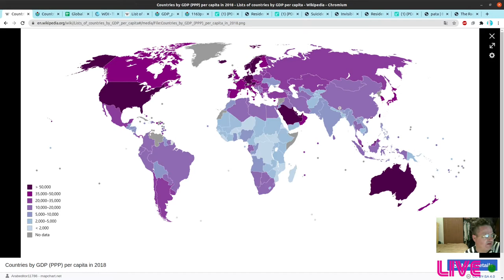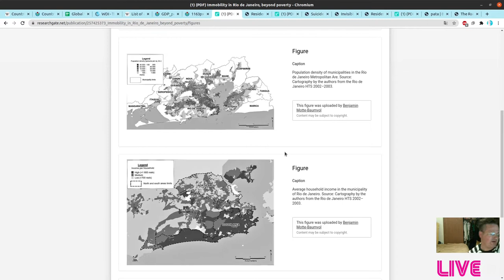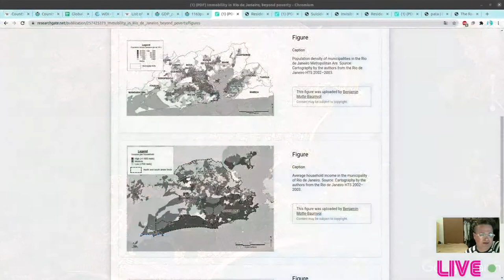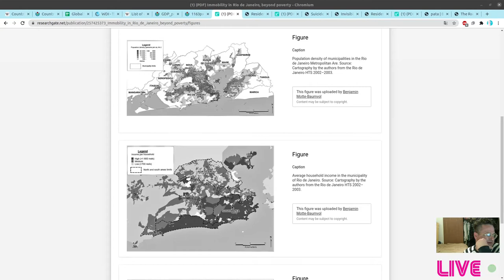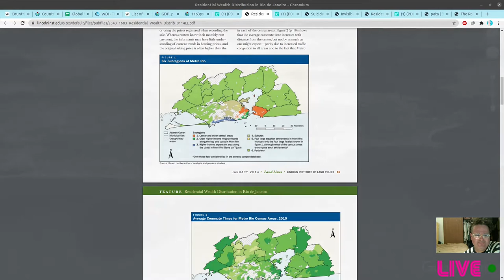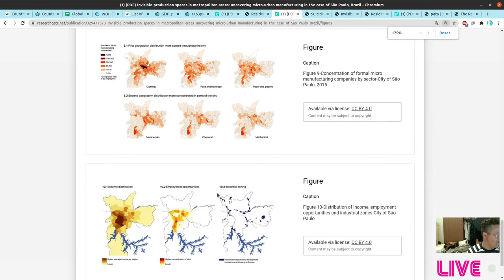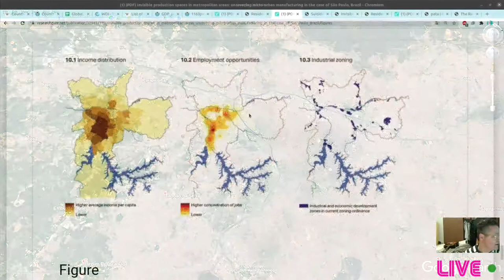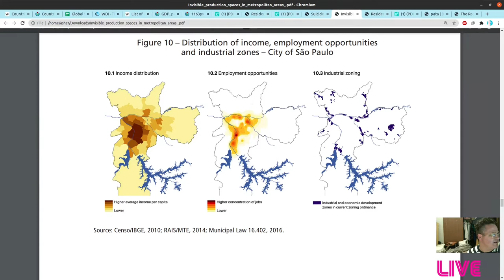Brazil Economics (Sao Paulo Economic Maps and Rio de Janeiro Economics Maps) by Asher Martin!